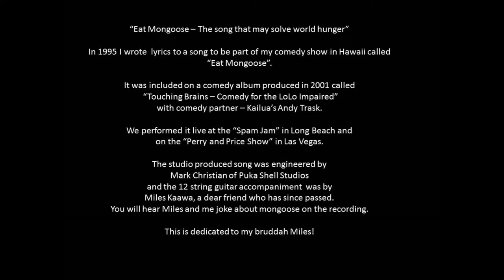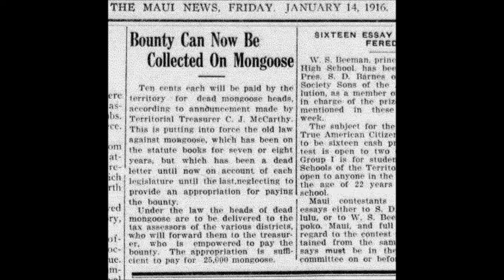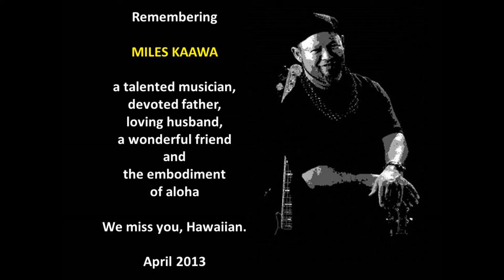EAT MONGOOSE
“Eat Mongoose – The song that may solve world hunger”

In 1995 I wrote  lyrics to a song to be part of my comedy show in Hawaii called “Eat Mongoose”.

It was included on a comedy album produced in 2001 called
 “Touching Brains – Comedy for the LoLo Impaired”
with comedy partner – Kailua’s Andy Trask.

We performed it live at the “Spam Jam” in Long Beach and
on the “Perry and Price Show” in Las Vegas.

The studio produced song was engineered by
Mark Christian of Puka Shell Studios
and the 12 string guitar accompaniment  was by
Miles Kaawa, a dear friend who passed in 2013.
You will hear Miles and me joke about mongoose on the recording.

This is dedicated to my bruddah Miles!